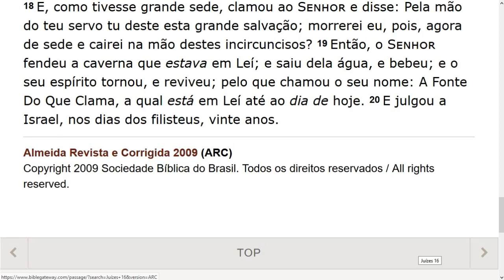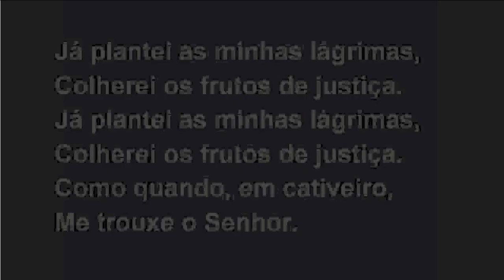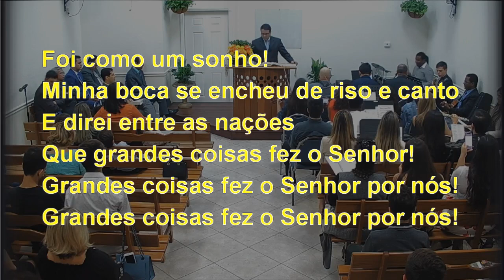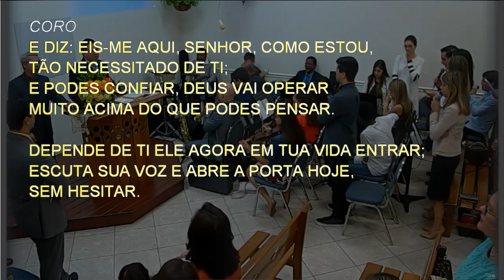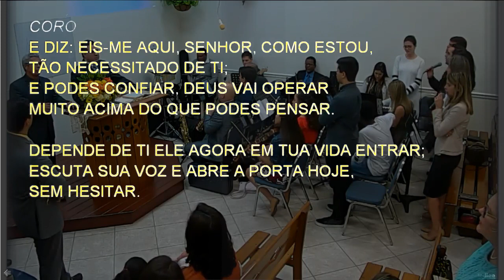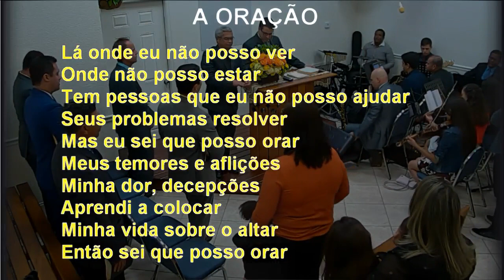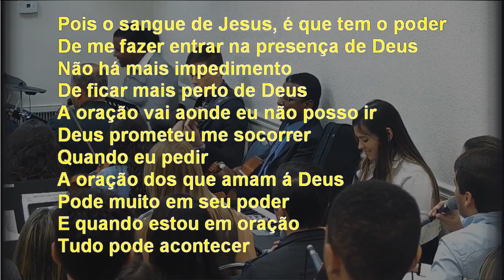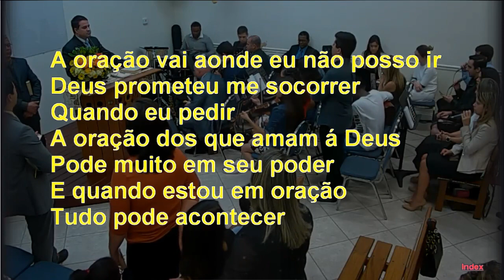Sunday Service (2018-12-30) Maranatha (Pompano Beach, Florida)